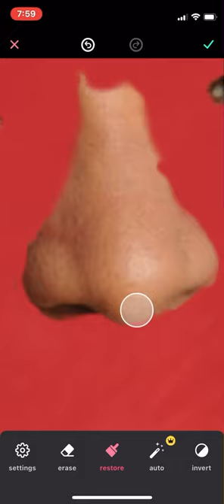Photoshopping Human Features onto my Hamster 😂